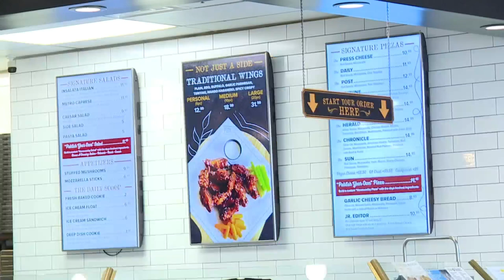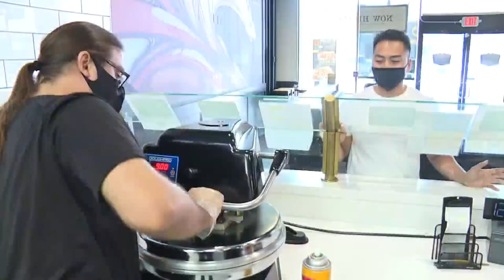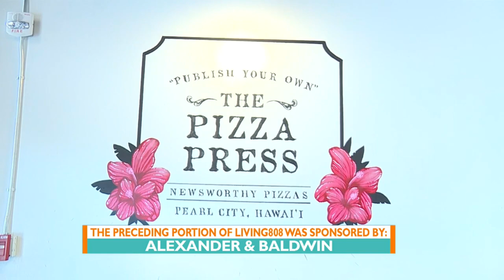The Pizza Press (Pearl Highlands Center)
Hawaii's Kitchen on the Road